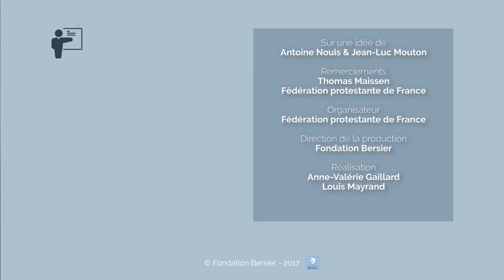Causes et conséquences de la Réforme en Allemagne et en Europe - Thomas Maissen